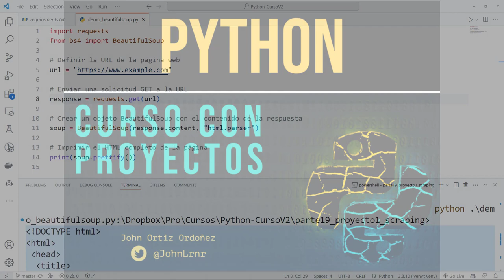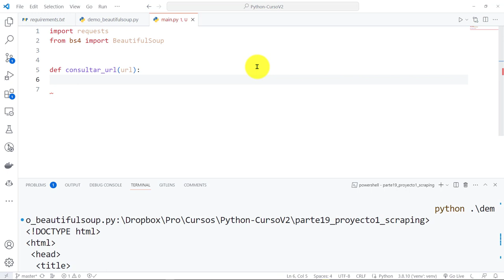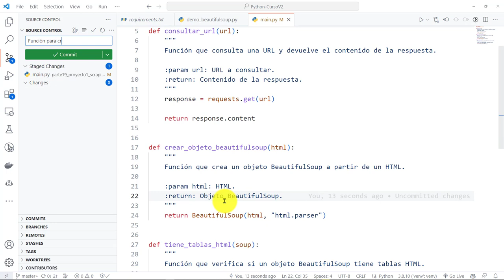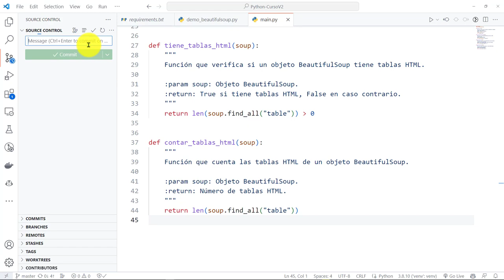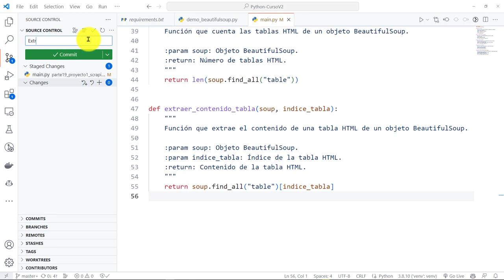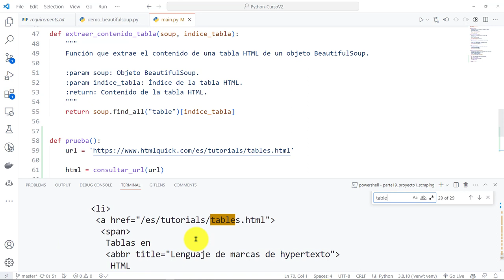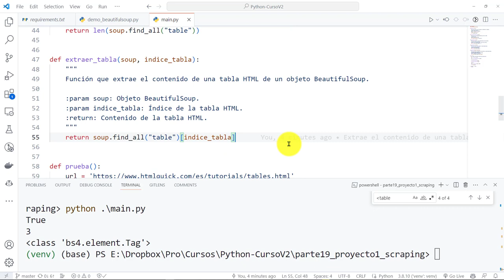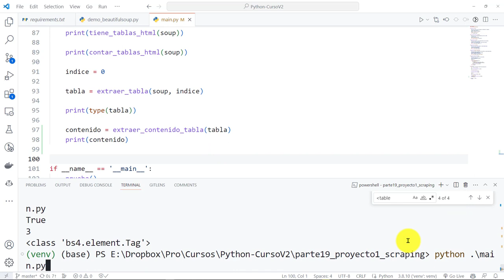Python Curso V2: 859 Funciones Consultar URL Requests y Extraer Contenido Tabla con BeautifulSoup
Python Curso V2: 859 Funciones Utilitarias para Consultar una URL con Requests y Extraer el Contenido de una Tabla con BeautifulSoup.